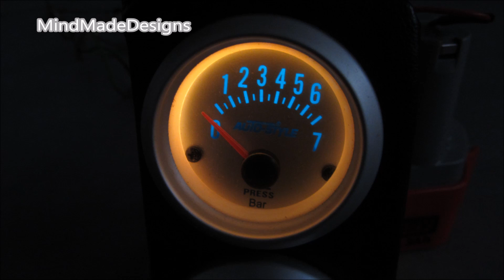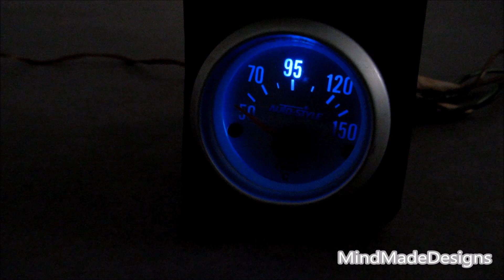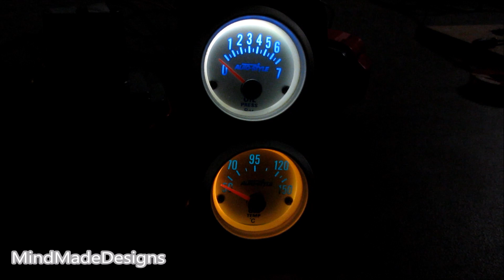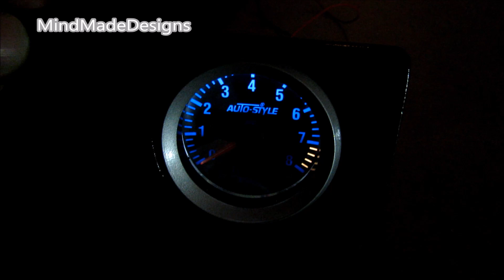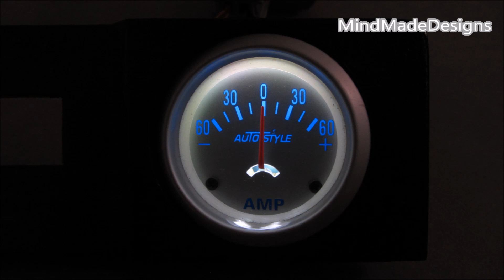Car Oil Pressure / Temperature Gauge LED Light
How to change Car Oil Pressure / Temperature Gauge LED Light. how to make led light for car oil pressure gauge meter temperature oil meter, car ampere meter , car tachometer, upgrade instrument dachboard gauge meters custom led lighting. car interior light diy. car dashboard gauge meter led light upgrade dash install new bulbs how to modify dashboard meter.

ऑटोमोटिव चैनल Cheapest led light आपकी कार के लिए | एलईडी लाइट
कैसे तार कार एलईडी रोशनी के लिए

घर पर ऑटो प्रकाश स्थापना और जानें कि कैसे आप अपनी कार सुंदर बना सकते है

बदलें कार तेल के दबाव/

Mengubah mobil minyak tekanan / suhu mengukur lampu LED

Cambio coche de presión de aceite del calibrador de temperatura luz LED

Thay đổi xe dầu áp suất / nhiệt độ đo ánh sáng LED

เปลี่ยนรถยนต์แรงดันน้ำมัน / วัดอุณหภูมิไฟ LED

تغيير ضغط الزيت سيارات/قياس درجة حرارة الضوء LED

Изменить автомобиль давление масла / Температура датчика Светодиодные

車のオイルの圧力を変更/温度ゲージ LED ライト

Ändern Auto Öldruck / Temperaturanzeige LED-Licht

Cambiare auto olio pressione / temperatura indicatore LED luce

Mudar o carro de pressão de óleo / temperatura indicador de luz de LED

Byta bil oljetryck / temperaturmätare LED-ljus

Değiştirmek arabayı yağ basınç / sıcaklık ölçer LED ışık

Промяна на налягането на маслото в колата / Температура Gauge LED светлина

改变汽车油压/温度表 LED 灯

Módosítása autó olajnyomás LED fény

Modifica presiunea de ulei de masina / temperatura indicator LED lumină

Αλλάξει αυτοκίνητο πετρελαίου πίεση / θερμοκρασία περιτύπωμα οδήγησε φως

डैशबोर्ड गेज मीटर को संशोधित करने के लिए कैसे

Cómo modificar el calibre medidor de tablero de instrumentos

الخبير golf 2

I'm not talking in my videos, use your eyes and you can also make yourself

अपने दिमाग की क्षमता का 100 प्रतिशत इस्तेमाल करें | How To Use 100 Percent Of Your Brain Power

मैं अपने वीडियो में बात नहीं कर रहा/अपनी आंखों का उपयोग करें और आप भी इसे अपने आप कर सकते है